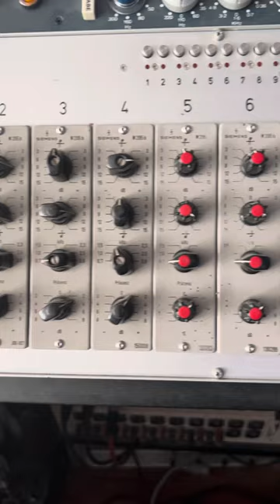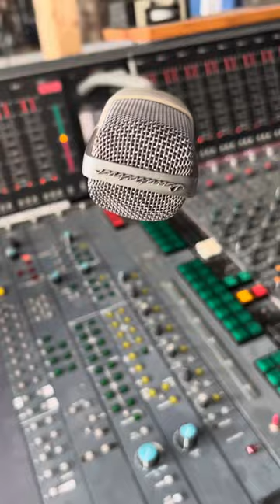"Why I Love R￼ecording in the Castle" with Sylvia Massy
At Castle Studios in Dohna outside of Dresden in Germany. This video is a Sylvia's walkthrough the studio showing the instruments, recording gear and the hella cool vibe. @ArnoJordan @castle rohrsdorf